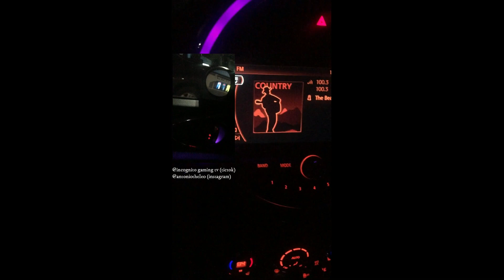UFOS INVADING MURRAY KY 2023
FOLLOW ME ON TICTOK: INCOGNITO GAMING TV